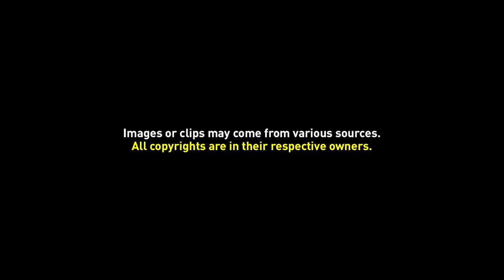Free Motion Overlays (9)